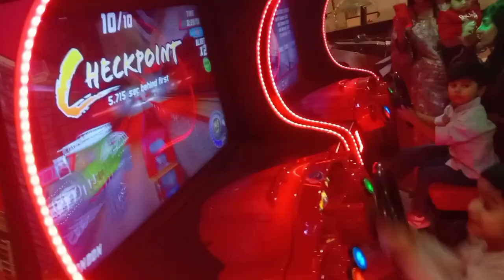arena family sports club